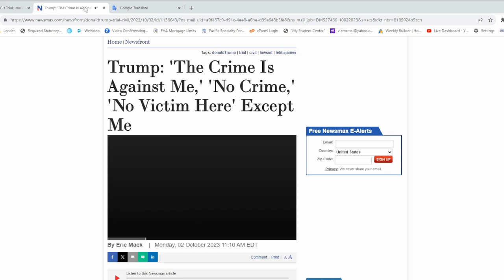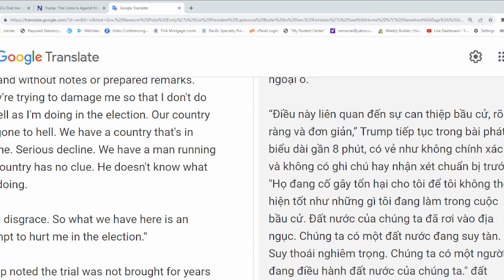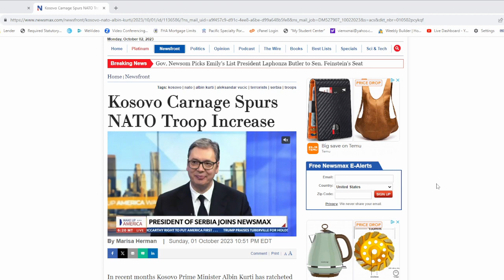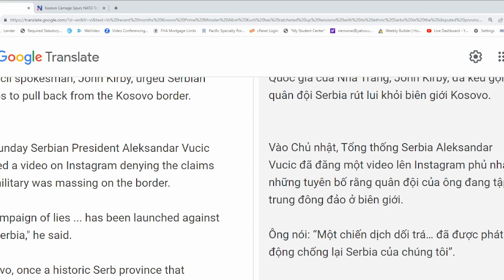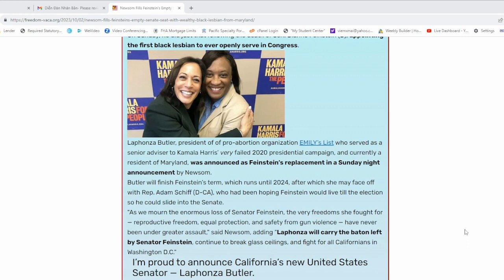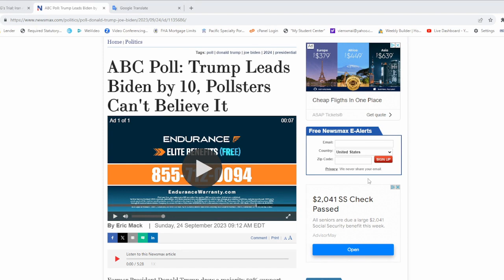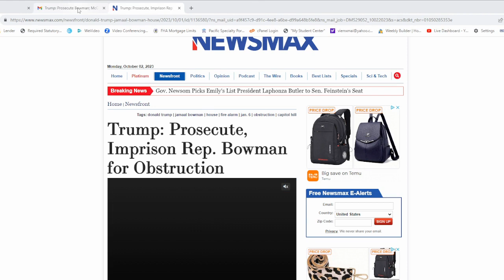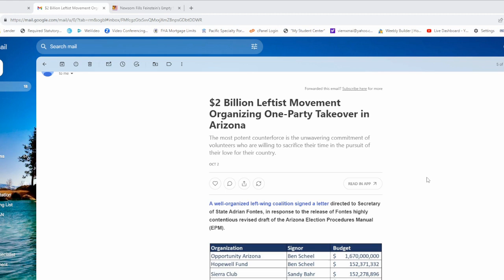Tin Tổng Hợp 2/10/2023 TT Trump ₫ến Tòa New York .